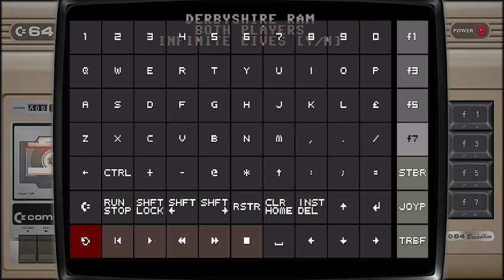circus charlie commodore 64